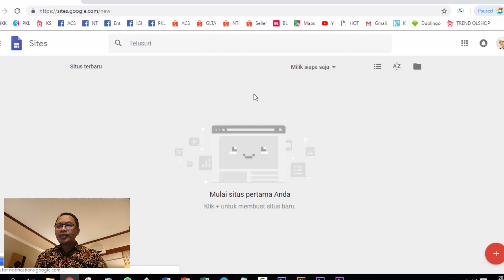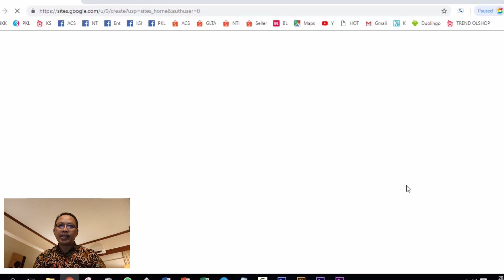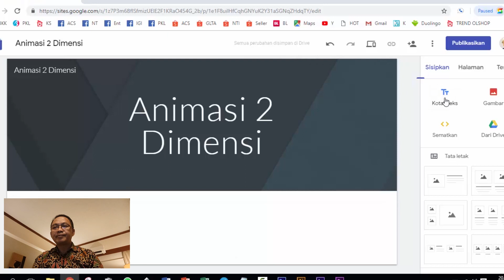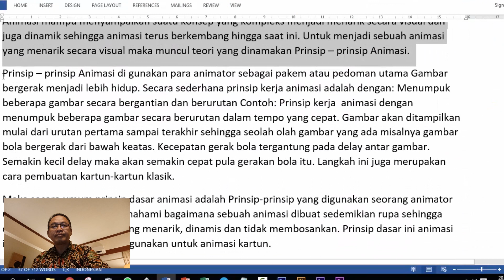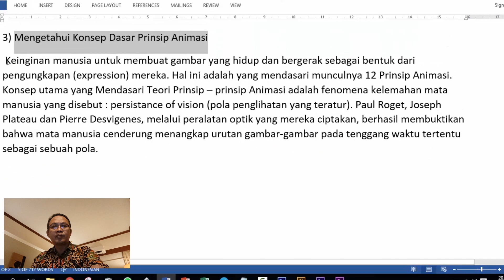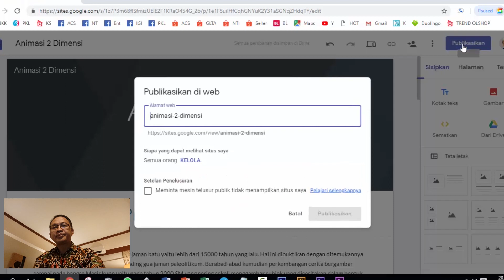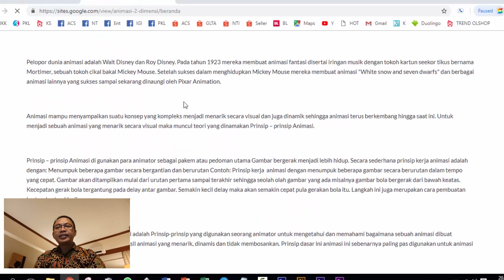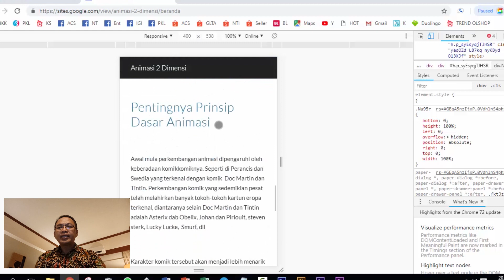Tutorial Google Sites Bahasa Indonesia 2019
IMPLEMENTASI PETA MATERI MATA PELAJARAN DI GOOGLE SITES

Halo sagusanover jumpa kembali di channel SAGUSANOV

Peta Materi adalah cara mengidentifikasi materi yang akan diimplementasi di suatu Media Pembelajaran.

Manakala materi telah siap kita langsung dapat membangun media menggunakan Google Sites.
Apa alasannya?
silahkan simak video berikut ini.